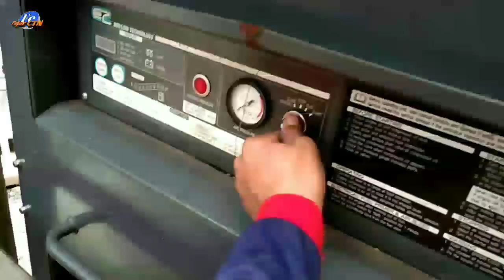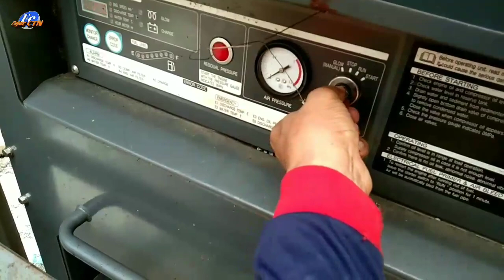Alat penggetar dan pemadat cor beton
konstruksi bangunan
Struktur
Pembesian
Bangunan pondasi